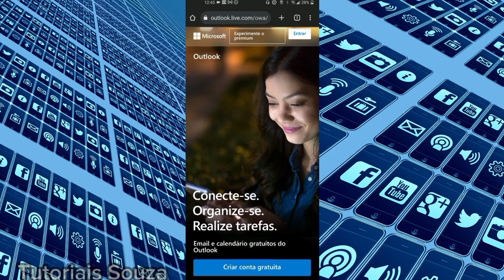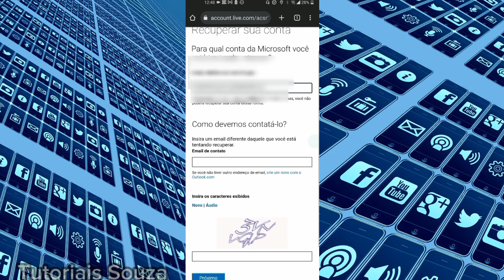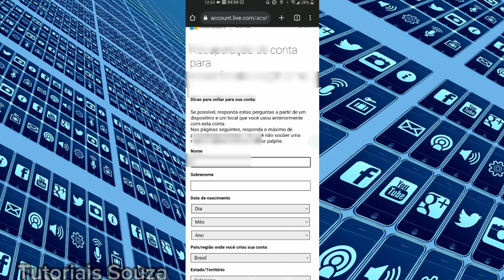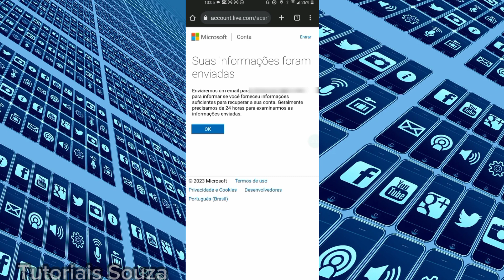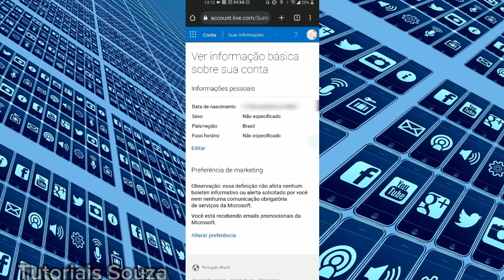Como Recuperar Senha Da Conta Microsoft(Outlook,Hotmail Live) Método 2023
Neste vídeo, eu vou te mostrar como recuperar a senha da sua conta Microsoft (Outlook, Hotmail Live). Eu vou te mostrar como usar a ferramenta de recuperação de senha da Microsoft, e também como recuperar sua senha se você não tiver acesso ao seu endereço de e-mail ou número de telefone de recuperação.Esse método é do ano de 2023 mas nâo muda nda se você tiver em um outro ano por se tratar de um tema Atemporal.

Aqui estão as etapas para recuperar sua senha da conta Microsoft:

Vá para a página de login da conta Microsoft.

Clique no link "Esqueceu sua senha?"

Digite seu endereço de e-mail ou nome de usuário na caixa de texto.

Clique no botão "Enviar".

A Microsoft enviará um e-mail com um link para redefinir sua senha.

Clique no link no e-mail.

Digite uma nova senha na caixa de texto.

Clique no botão "Redefinir senha".

Se você não tiver acesso ao seu endereço de e-mail ou número de telefone de recuperação, você pode entrar em contato com o suporte da Microsoft para obter ajuda.

Espero que este vídeo tenha sido útil. Se você tiver alguma dúvida, deixe um comentário abaixo.